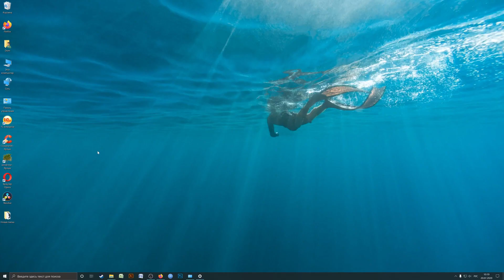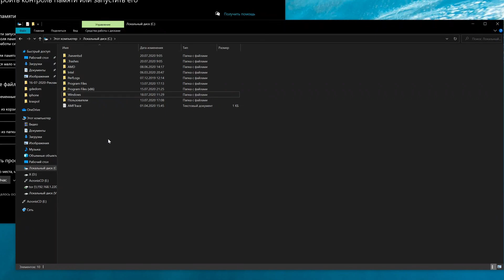Как удалить папку Windows.old в Windows 10?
Сегодня покажу простой способ удаления папки windows.old. Эта папка появляется после обновления или установки Windows 10 и в ней хранится старая версия ОС. Нужна она для восстановления работы ОС в случае сбоя, связанного с обновлением. Т.к. ее размер зачастую очень большой, то место на диске может закончиться. Попытаемся освободить место на диске удалив папку windows.old.

Музыка в видео:
Peyruis - Oracle